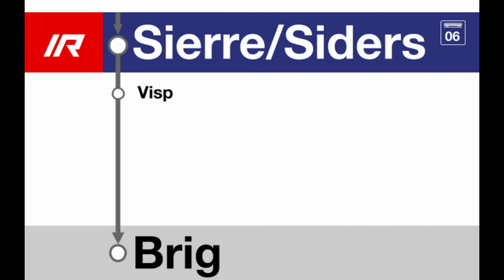SBB CFF Ansagen/annonces » IR(90) Genève-Aéroport — Brig (2021) | SLBahnen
Der IR90 beginnt wie viele andere Fernverkehrslinien in Genf Flughafen. Ab dem Bahnhof Genf fährt er dem ganzen Genfersee entlang. Ab Villeneuve fährt er das Rhonetal hinauf bis nach Brig, wobei das Tal eine geringe Steigung aufweist. An vielen Bahnhöfen im Wallis kommen Umsteigeinformationen zu den Dörfern, welche sich in den zahlreichen Seitentälern des Wallis befinden. Zusammen mit dem anderen IR90, welcher im Schnitt mehr Hält, entsteht ein ungefährer Halbstundentakt. Der "langsamere" IR90 wurde bereits hochgeladen. Die Ansagen von diesem IR90 stammen aus dem Jahr 2021. Damals wurde dieser IR90 im FIS nur als IR bezeichnet. In diesem Video sind daher noch die alten Versionen der Umsteigeinfos zu hören, sowie einige Aufzählungsfragmente wie beispielsweise Vevey und Aigle in Englisch, welche im anderen IR90 nicht zu hören sind.

Comme de nombreuses autres lignes à longue distance, l'IR90 commence à l'aéroport de Genève. Depuis la gare de Genève, il longe tout le lac Léman. A partir de Villeneuve, il remonte la vallée du Rhône jusqu'à Brigue, la vallée présentant une faible déclivité. Dans de nombreuses gares du Valais, des informations sur les correspondances avec les villages situés dans les nombreuses vallées latérales du Valais sont fournies. Avec l'autre IR90, qui s'arrête en moyenne plus souvent, on obtient une cadence d'environ une demi-heure. L'IR90 "plus lent" a déjà été téléchargé. Les annonces de cet IR90 datent de 2021, date à laquelle cet IR90 était simplement désigné comme IR dans le FIS. Dans cette vidéo, on entend donc encore les anciennes versions des informations de correspondance, ainsi que quelques fragments d'énumération comme par exemple Vevey et Aigle en anglais, qui ne sont pas entendus dans l'autre IR90.

Like many other long-distance lines, the IR90 starts at Geneva Airport. From Geneva station, it runs all along Lake Geneva. From Villeneuve, it travels up the Rhone Valley to Brig, with a slight gradient in the valley. At many stations in the Valais, there is transfer information to the villages, which are located in the numerous side valleys of the Valais. Together with the other IR90, which stops more on average, there is an approximate half-hourly interval. The "slower" IR90 has already been uploaded. The announcements of this IR90 date back to 2021, when it was only called IR in the FIS. In this video, therefore, the old versions of the transfer information can still be heard, as well as some enumeration fragments such as Vevey and Aigle in English, which cannot be heard in the other IR90.

Timestamps:
0:00 Bienvenue à Genève-Aéroport en direction de Brig
0:50 Genève
1:02 Bienvenue à Genève en direction de Brig
1:52 Lausanne
2:05 Vevey
2:11 Montreux
2:17 Aigle + Changement pour les lignes TPC
2:52 St-Maurice
2:59 Martigny + Changement pour les lignes TMR
3:38 Sion
3:45 Sierre/Siders + Changement/Umstieg pour/nach Crans-Montana
4:15 Visp + Umsteige nach Zermatt, Bern
4:51 Brig Endbahnhof

5:22 Begrüssung in Brig nach Genf Flughafen
6:14 Visp weiter nach Genf Flughafen ohne Halt bis Siders
6:43 Genève-Aéroport terminus